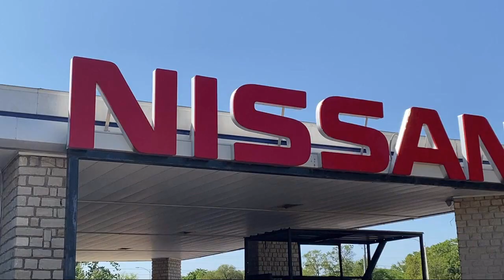2021 Nissan Frontier SV Crew Cab Granbury Weatherford Stephenville Cleburne Burleson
2021 Nissan Frontier SV Crew Cab Stock Number: N723456 Vin:1N6ED0EB4MN723456.

Granbury Nissan New is proudly serving our friends and neighbors in Granbury, Weatherford, Stephenville, Cleburne, and Burleson. or give us a call at for more information about this or any of our other vehicles.
Granbury Nissan New
4601 East Highway 377